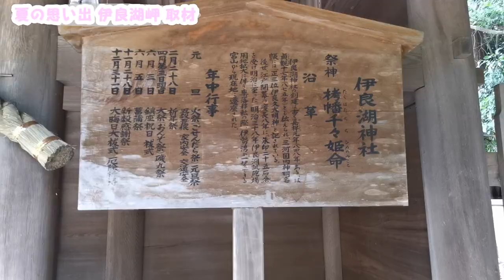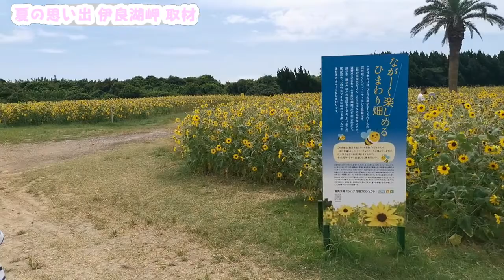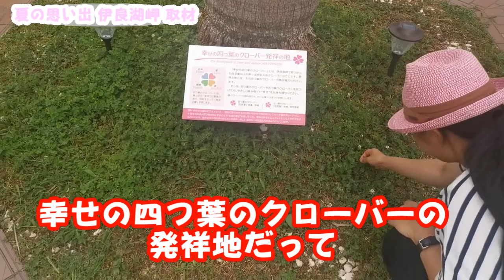夏の思い出 / 愛知県渥美半島に取材（伊良湖岬）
撮影は8月4日です！諸事情ありで配信が遅くなりました。

まよ姉さん 改め マヨネー正式加入の運びとなりました。
今後の活躍にご期待ください！！

商品開発、企業との連絡用メールアドレス

使用音源 / オリジナル音源、甘茶の音楽工房、魔王魂